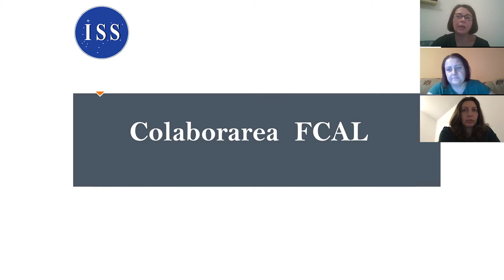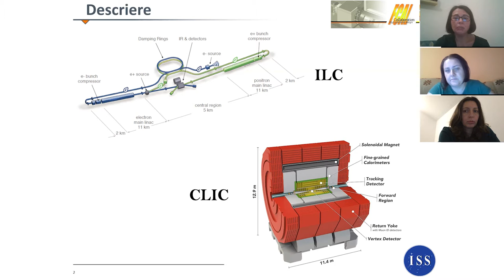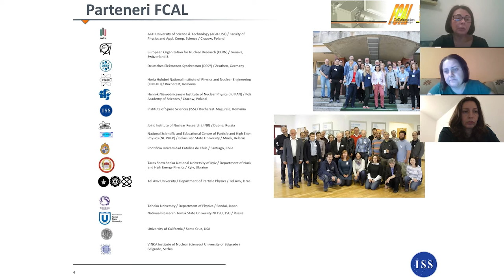ISS @ Colaborarea FCAL